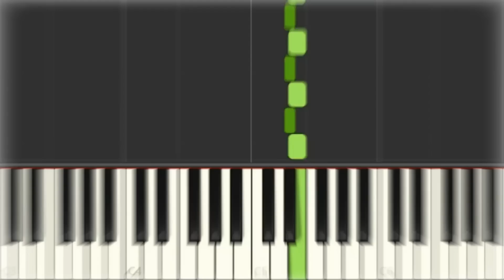Não fique PUT0 assistindo esse vídeo..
é muito dificil...